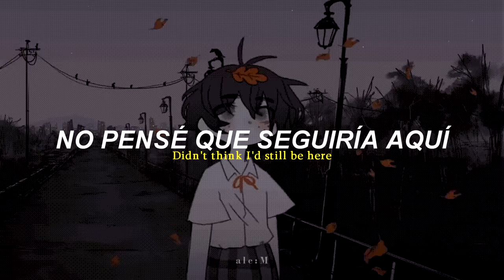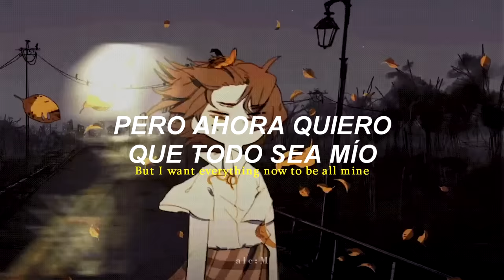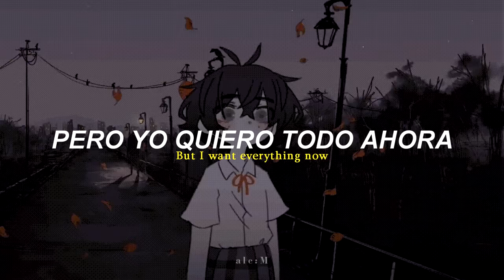¿Es confuso verdad? // Vacations - Young (Sub Español) (Lyrics)